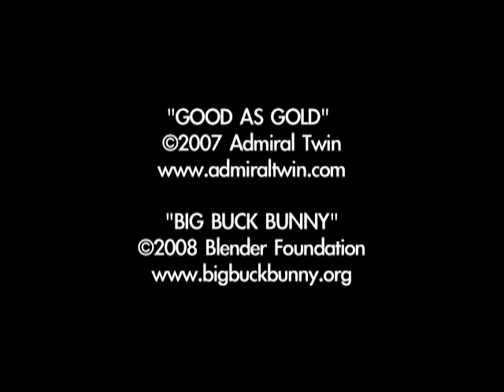Admiral Twin - Good As Gold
This video is comprised of a re-edit of the original animated film Big Buck Bunny that is available for free use by way of this license